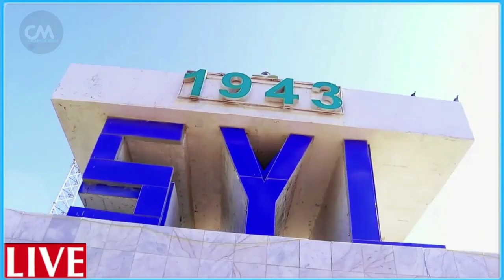DEG DEG Shirqool Abaabulan oo halis ah ayey gaareen xasuuqa shacabka farmajo fahad qadar mire jiis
DEG DEG Shirqool Abaabulan oo halis ah ayey gaareen xasuuqa shacabka farmajo fahad qadar mire jiis iyo rag kale ,kulan qarsoodi ah oo la ogaaday iyo qorshaha halista badan oo ay dajiyeen dhoohane dilaaga iyo safiirka qadar